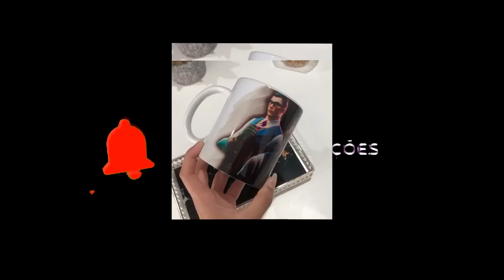LOUD APÓS O JOGO DA 100THIEVES JOGANDO FUTEBOL, SAADHAK BRINCANDO E NAXY COM ASPAS!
As caneca mais braba de valorant você encontra aqui no Mercado livre!
✦Contato para parcerias somente pelo instagram✦